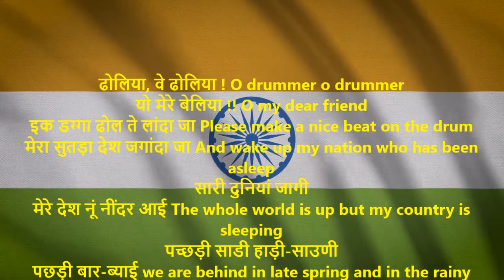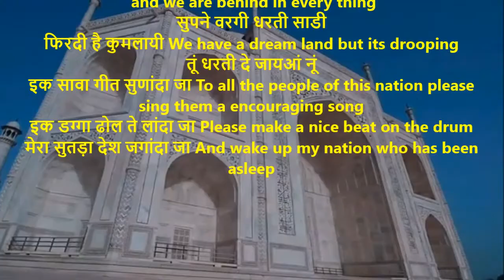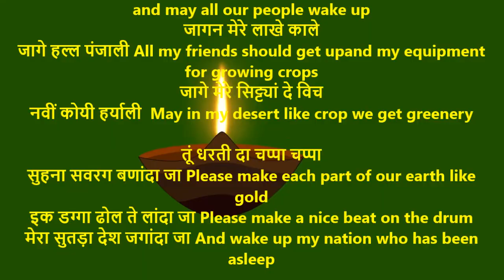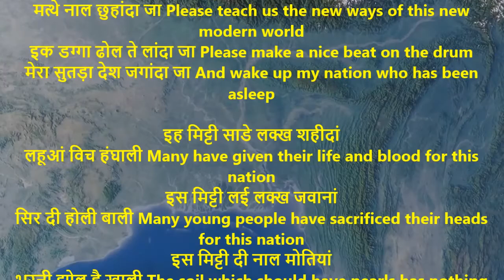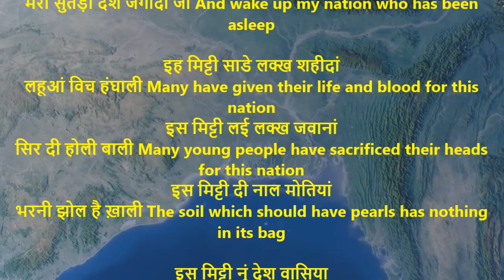Dolia Ve Dolia | ढोलिया, वे ढोलिया| Shiv Kumar Batalvi | Dolia ve Dolia With English Translation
ढोलिया, वे ढोलिया ! O drummer o drummer
यो मेरे बेलिया !! O my dear friend
इक डग्गा ढोल ते लांदा जा Please make a nice beat on the drum
मेरा सुतड़ा देश जगांदा जा And wake up my nation who has been asleep

सारी दुनियां जागी
मेरे देश नूं नींदर आई The whole world is up but my country is sleeping
पच्छड़ी साडी हाड़ी-साउणी
पछड़ी बार-ब्याई we are behind in late spring and in the rainy season
 and we are behind in every thing
सुपने वरगी धरती साडी
फिरदी है कुमलायी We have a dream land but its drooping

तूं धरती दे जायआं नूं
इक सावा गीत सुणांदा जा To all the people of this nation please sing them a encouraging song

जागे मिट्टी, जागन फ़सलां May our soil become fertile and we grow crops
जागन हाली पाली May our soil become fertile and we grow crops and may all our people wake up

जागन मेरे लाखे काले
जागे हल्ल पंजाली All my friends should get upand my equipment for growing crops
जागे मेरे सिट्ट्यां दे विच
नवीं कोयी हर्याली  May in my desert like crop we get greenery

तूं धरती दा चप्पा चप्पा
सुहना सवरग बणांदा जा Please make each part of our earth like gold

जागे अज्ज धरती दा वारिस
जागे खेत दा राणा May the inheritor of this soli and the king of fields wake up
कह धरती दे जायआं नूं
कोयी छोहन गीत सुहाणा Please sing for  the owners of this land an encouraging song
मिट्टी दे विच सूझ रला के
बीजो दाना दाना They give some thought process and try to seed all the crop we can

नवें युग्ग दी नवीं चेतना
मत्थे नाल छुहांदा जा Please teach us the new ways of this new modern world

इह मिट्टी साडे लक्ख शहीदां
लहूआं विच हंघाली Many have given their life and blood for this nation
इस मिट्टी लई लक्ख जवानां
सिर दी होली बाली Many young people have sacrificed their heads for this nation
इस मिट्टी दी नाल मोतियां
भरनी झोल है ख़ाली The soil which should have pearls has nothing in its bag

इस मिट्टी नूं देश वासिया
हरदम सीस निवांदा जा To this soil the citizen of this nation O drummer please keep giving blessings